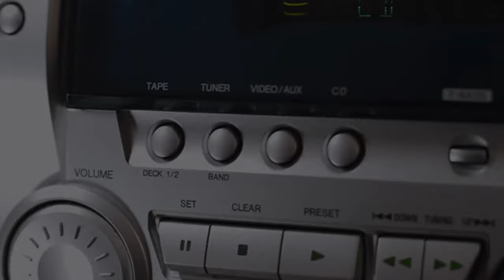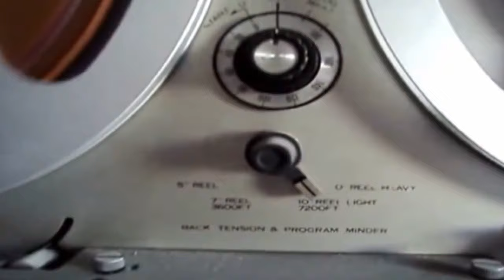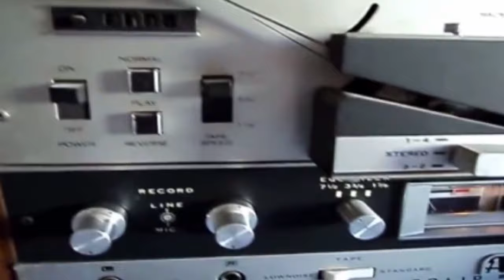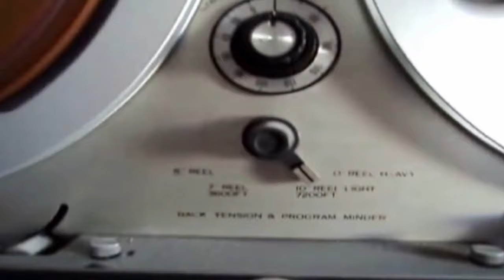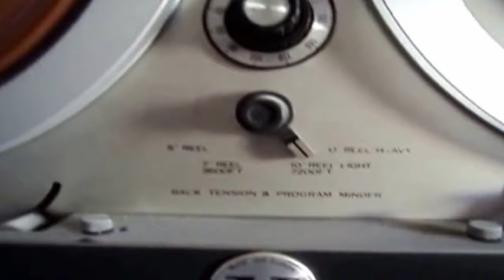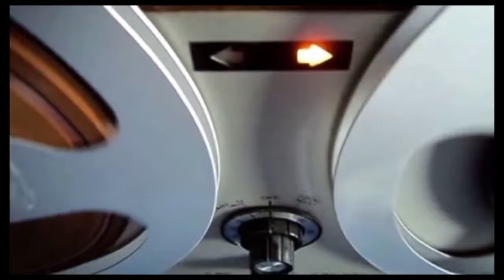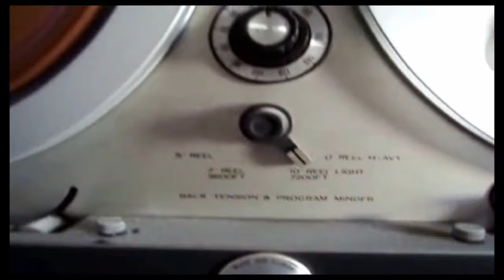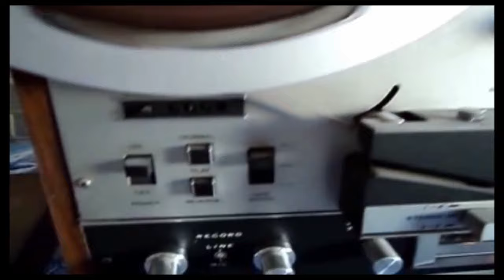REFLEXIONES * ENCUENTRO EN LOS DIFUNTOS * JULIO ARCHET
La siguiente narración incluye datos muy concretos sobre mecanismos de contacto no propios. Son el producto de iniciativas interdimensionales fuera de nuestro control individual. El límite entre la ficción relativa y la realidad comprobable es muy fino y siempre depende de la comprensión de quien ingresa en esta información sensible con su mente abierta a la novedad, aunque sea poco menos que increíble.